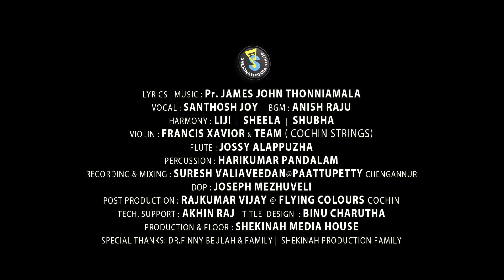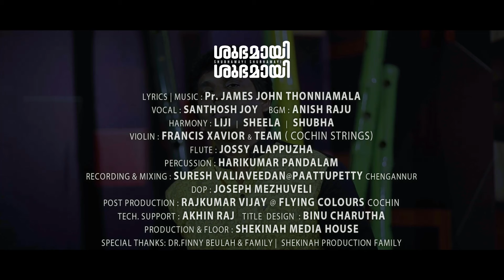christiandevotionalsong shubhamayi ശുഭമായ് santhoshjoy shekinahmediahouse©️®️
Lyrics | Music | Direction : James John Thonniamala
Vocal : Santhosh Joy Adoor
Harmony : Liji Yesudas | Sheela Alappy | Shubha

Orchestration : Anish Raju Kaviyoor
Violin : Fracis Xavior & Team (Cochin Strings)
Flute : Jossy Alappuzha
Percussion : Harikumar Pandalam
Recording | Mixing : Suresh Valiyaveedan Paattupetty
                                    Chengannur

DoP : Joseph Mezhuveli
Post Production : Rajkumar Vijay, Flying Colours Cochin
Tech. Support : Akhin Raj
Title & Design : Binu Charutha

Production & Floor : Shekinah Media House

Special Thanks : Dr. Finny Beulah & Family
                              Shekinah Production Family

Online Arranger :  Sooraj Vazhamuttom

Christian Mashup Malayalam
English Christian Mashup